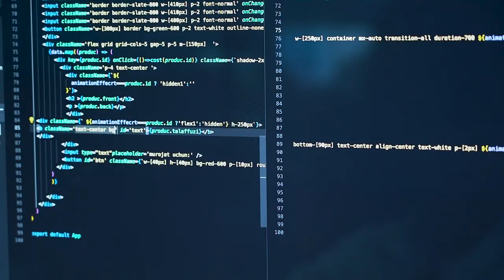“Kelajak kasblari” loyihasi asosida o’qiyotgan o’quvchimiz!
😎 O‘z imkoniyatlaridan to‘liq foydalanib, zamonaviy sohani o‘rganib kelayotgan yana bir o‘quvchimiz— Qadamboy Qadamboyev!

⚡Qadamboy hozirda “Frontend web dasturlash” kursida o‘qib keladi. O’quvchimiz kelajakda kuchli dasturchi bo’lishni maqsad qilgan.